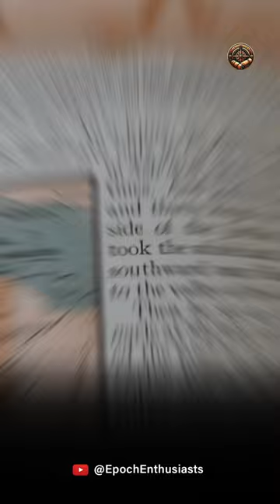Crazy History Facts They Won't Teach You In School: Part 15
"Dive into the quirkiest corners of history with CrazyHistoryFacts. From Hitler's role in the Volkswagen Beetle's design to a 335-year war with zero fights, these are the tales you never learned in school. HistoryUncovered"